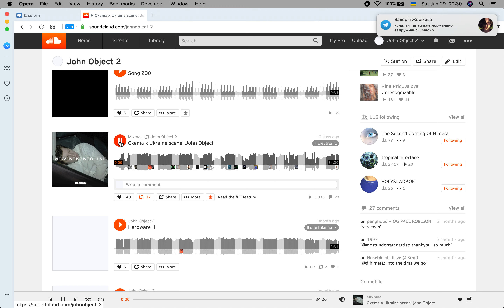You Then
this is a sketch I wrote on piano earlier this year, for the Mixmag feature, primarily. it was based initially on a track called High Life, which was an instrumental I worked on in 2012, and it would've been my second-ever proper track, had i completed it then